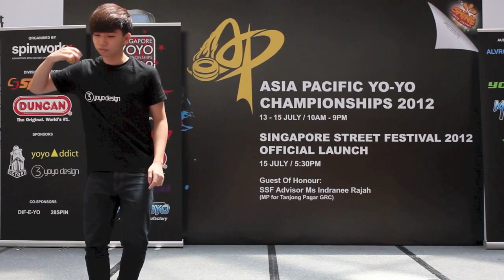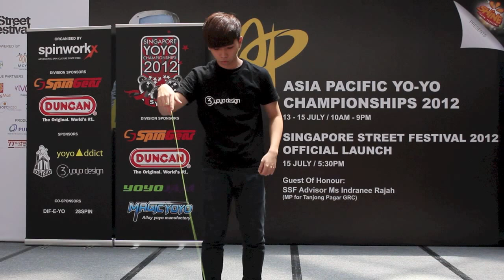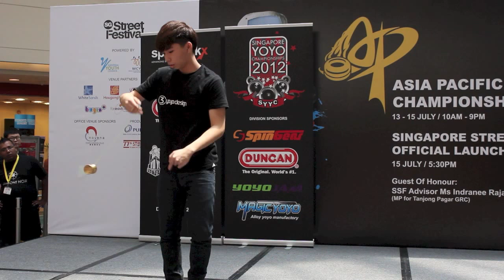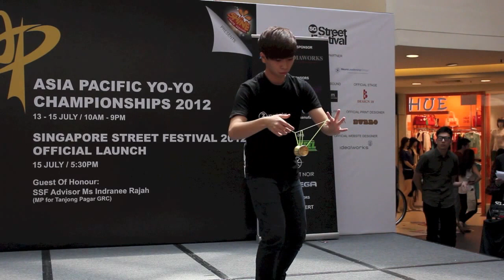AP12: 1A Finals 11th - Chua Wei Xuan (SG)